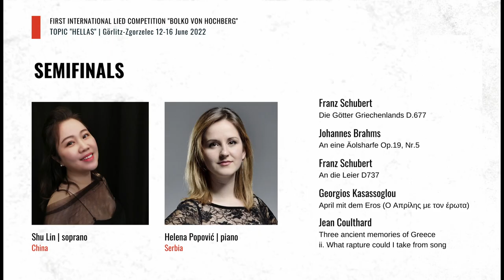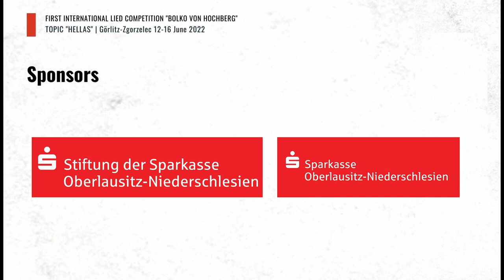Semifinals 2022 | Shu Lin & Helena Popović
First International Lied Competition "Bolko von Hochberg"
Görlitz-Zgorzelec, 12-16 June 2022. Topic 2022: HELLAS.
SEMIFINALS (15 June 2022, Gerhart-Hauptmann-Theater, Görlitz)

DUO: Shu Lin (soprano, China) & Helena Popović (piano, Serbia)

PROGRAM
1. Franz Schubert: Die Götter Griechenlands D.677
2. Johannes Brahms: An eine Äolsharfe Op.19, Nr.5
3. Franz Schubert: An die Leier D737
4. Georgios Kasassoglou: April mit dem Eros (Ο Απρίλης με τον έρωτα)
5. Jean Coulthard: Three ancient memories of Greece
ii. What rapture could I take from song

Gemeinde Ottobrunn, Herr Dieter Wax, Stiftung der Sparkasse Oberlausitz-Niederschlesien
Sparkasse Oberlausitz-Niederschlesien, Stadt Görliitz, Kaufhaus Görlitz, Landratsamt Görlitz, Best Western Hotel Via Regia, Bechstein - Pianoforte Manufaktur Seifnennersdorf.